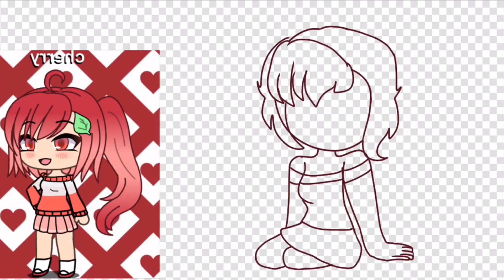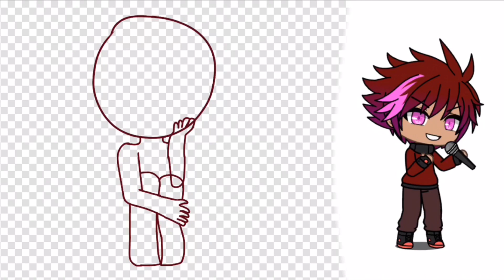🍒I love you cherry much🍒||cherry x Kevin||oc ship drawing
❤︎she my cherry cola❤︎

𝗁𝖾𝗐𝗐𝗈 𝖾𝗏𝖾𝗋𝗒𝗈𝗇𝖾♡♡ it’s jasmine here!🌸🌸 I decided to draw the energetic and outgoing,Cherry,and the cute and the amazing singer,Kevin( Kevin is sleepysamson / owain’s oc) together💖 I’m so proud of it💕💕 They’re so cutee☁️🌸 I imagine Kevin teaching her how to play the guitar and sing,that’ll be adorable!🍒 hope you guys love the drawing and 𝗁𝖺𝗏𝖾 𝖺 𝗅𝗈𝗏𝖾𝗅𝗒 𝖽𝖺𝗒♡

☆ﾟ･*:.｡.☆Software☆.｡.:*･ﾟ☆
☼ibisPaint

☆ﾟ･*:.｡.Song.｡.:*･ﾟ☆
ᴺᴼᵂ ᴾᴸᴬᵞᴵᴺᴳ
ι ℓσνє уσυ

1:05  ───|  2:53
|◁              II             ▷|

ᴺᴼᵂ ᴾᴸᴬᵞᴵᴺᴳ
chєrrч cσlα

1:05  ───|  2:53
|◁              II             ▷|

🎀ѕσcíαl mєdíα🎀
🌸ínѕtαgrαm~pasteljasmineyt
🌸díѕcσrd~PastelJasmine#1791
🌸wєhєαrtít~@jasminetolien
🌸twíttєr~PastelJasmine
🌸mєwє~ ღPastelJasmineღ
🌸tumвlr~ღPastelJasmineღ or softpastelgirl
🌸pєαch(ídk σf ít'ѕ α dєαd αpp вut hєrє!)~ღPastelJasmineღ
🌸Animal Crossing Camp ID~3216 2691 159
🌸Funimate~PastelJasmine

🎀hi! i’m jasmine or ღpasteljasmineღ welcome back or if you’re new then nice to meet you! hope i’ll make you smile and have a lovely day!♡︎🎀

Lᵒᵛᵉᵧₒᵤ

♡ℒฺℴฺνℯฺ♡~pasteljasmine